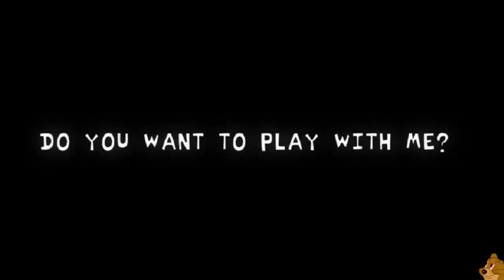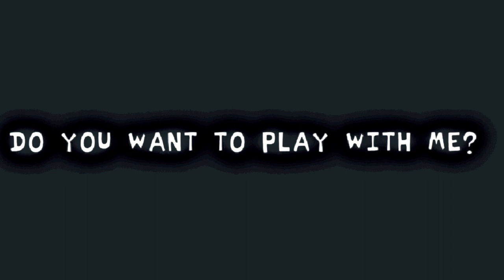FNF MOD: [Sonic.EXE] Friday Night Funkin FREE-4-ME RETAKE - Sonic VS BF | Obituary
*MOD*
FREE-4-ME RETAKE

*GAME DESCRIPTION*
will add credits later

Charter
SakuraCharter uPic

*TITLE*FNF MOD: [Nintendo] Friday Night Funkin FREE-4-ME RETAKE - Sonic VS BF | Obituary